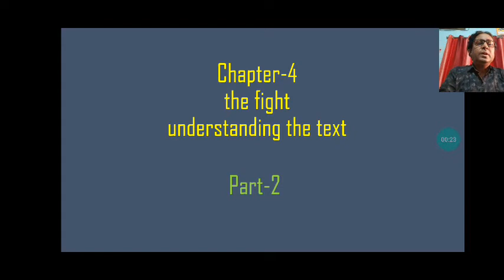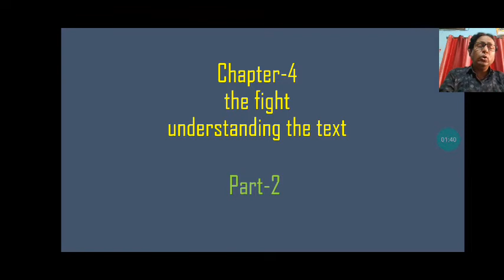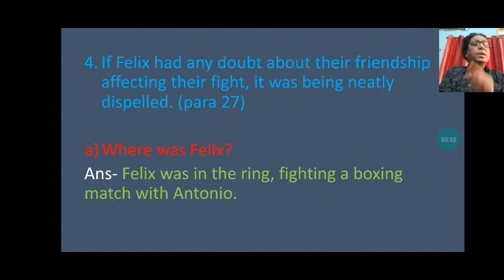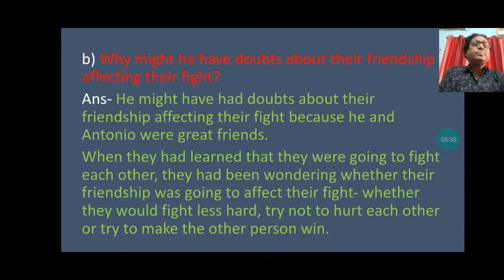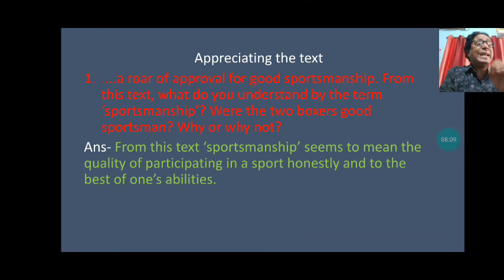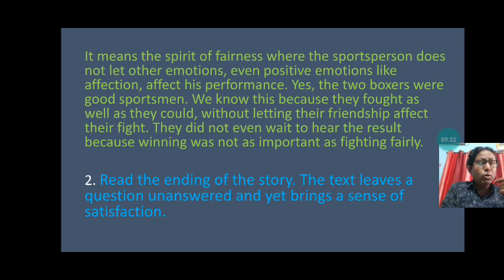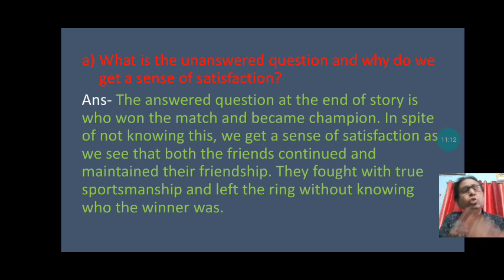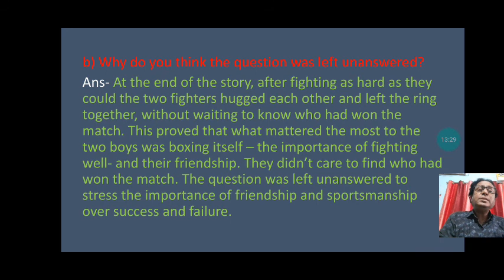Std- 7th English Ch- 4 The Fight Q/A Part- II